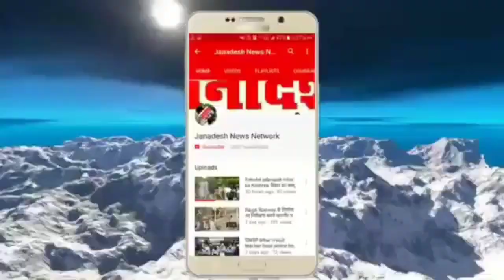नालंदा में नरसंहार के बाद इन 5 मासूम बेटियों से छीन गया पिता का प्यार,कौन करेगा बेटियों का पालन-पोषण